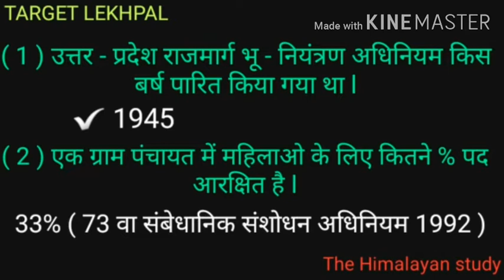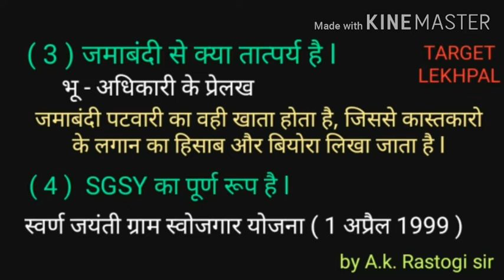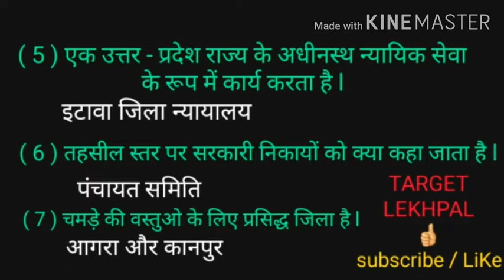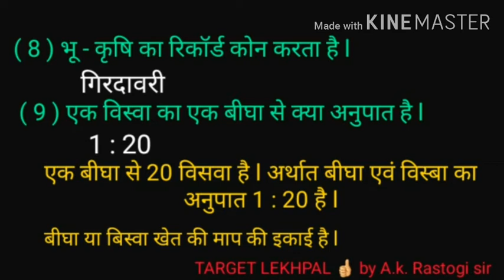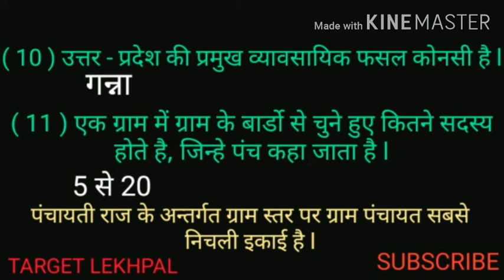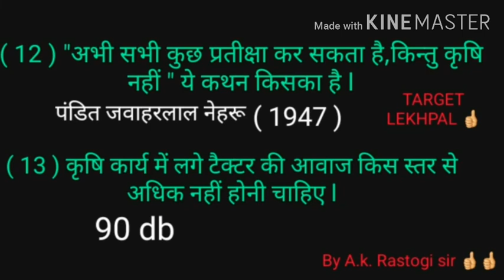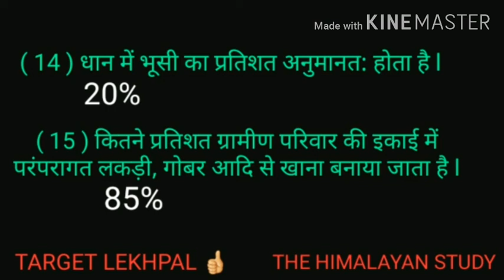लेखपाल भर्ती || ग्रामीण परिवेश के महत्वपूर्ण प्रश्न || By A. k. Rastogi sir